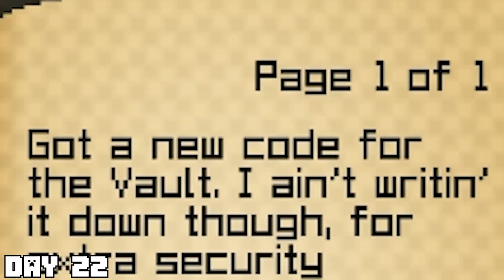I Survived 100 Days as a ENDERMAN in Minecraft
►Episode  - I Survived 100 Days as a ENDERMAN in Minecraft